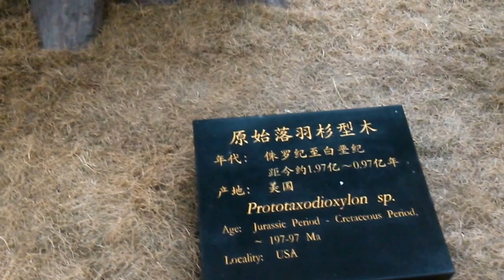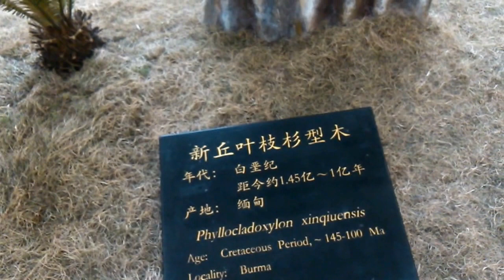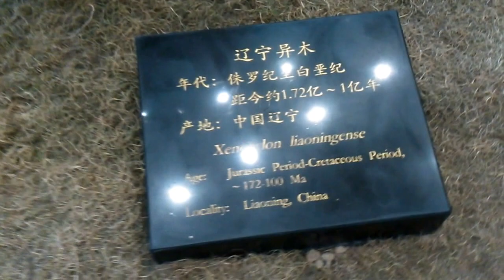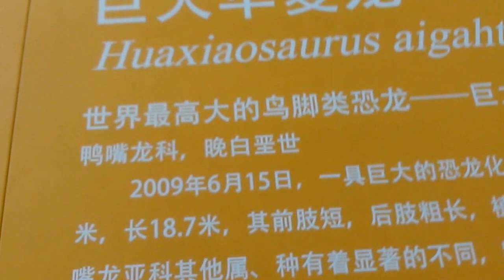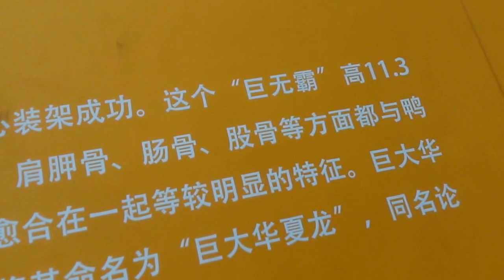恐龙在上海 1038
我在上海看到了恐龙。。。。。